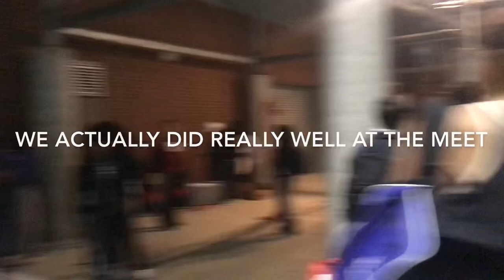my senior year is cursed | track meet vlog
I landed on my neck during warm ups for pole vault at the meet. Then I ran into my pole on one of my attempts.

My senior year is cursed

***songs and sound effects used are not owned by me.

***i meant to go back and fix my spelling ERROR so excuse my inability to spell the word VEIN CORRECTLY. (See now this is why I’m not going to be an English teacher)